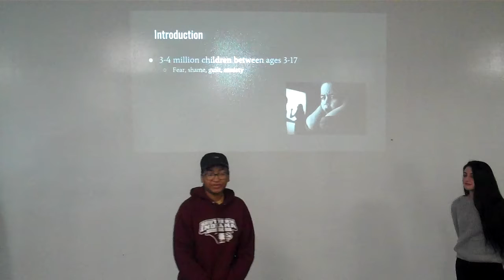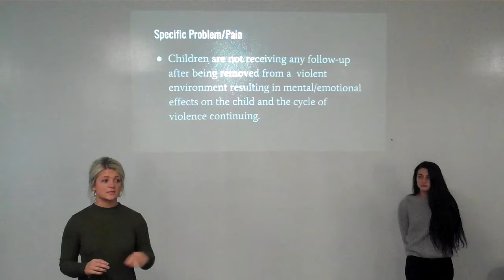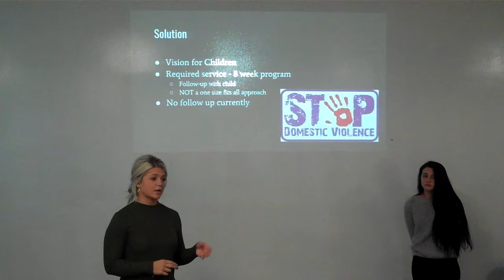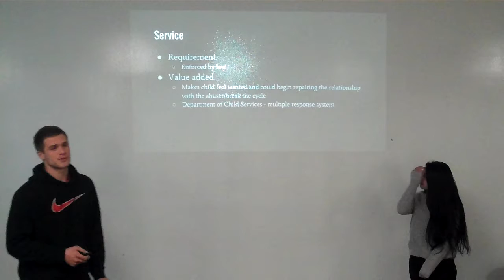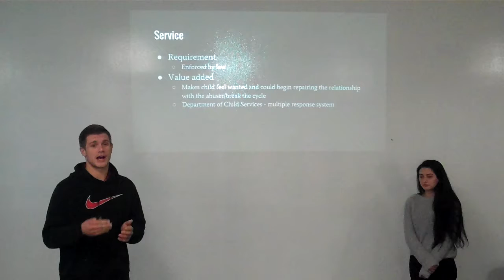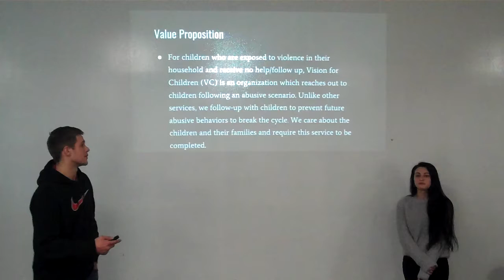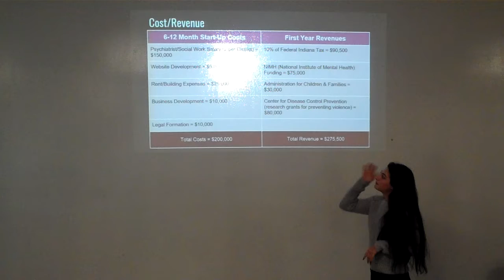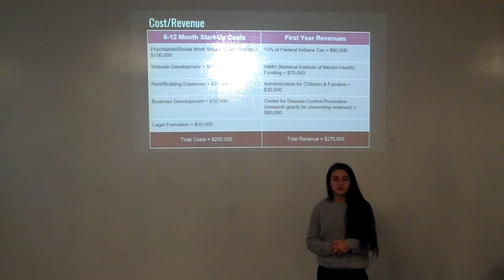Alex, Kaitlin, Ayamba, Kelsey, Jaime